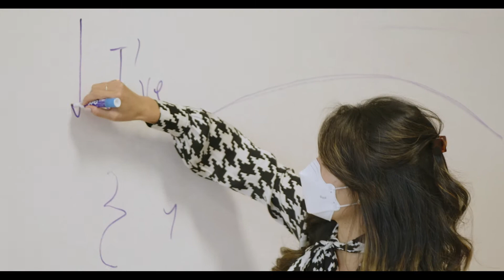Buddy Day: Introduction to Choral Music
Period B – Intro to Choral Music

“Introduction to Choral Music” with Ms. Wakabayashi

Choral Music explores group singing and the art of choral music. Students will learn repertoire from varying cultures, time periods, and genres through study and performance. The core curriculum emphasizes the basics of vocal techniques, sight reading, music theory, and music history. The course culminates with performances at the end of each semester.